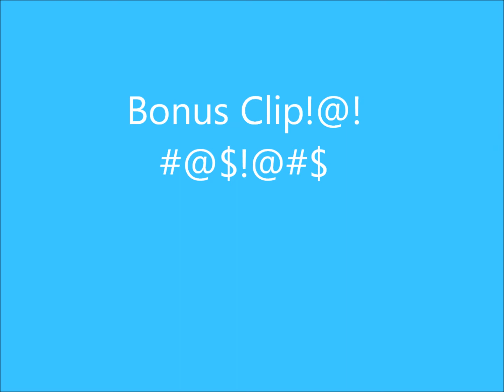Lets Play!: Hunger Games! Ep.1- Ohhhh Ratttsss!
IGN: Mike_Huroo Skype: mikev125 (hmu if you ever wanna partner) IP: mc.tbrn.net